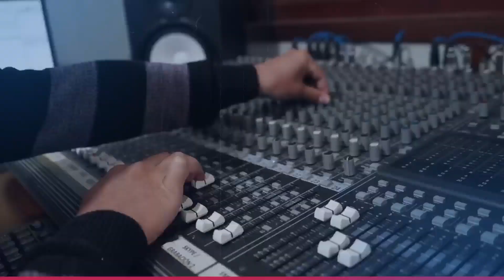Entrevista | Mónica Reinoso, directora de transparencia y acceso a la información pública